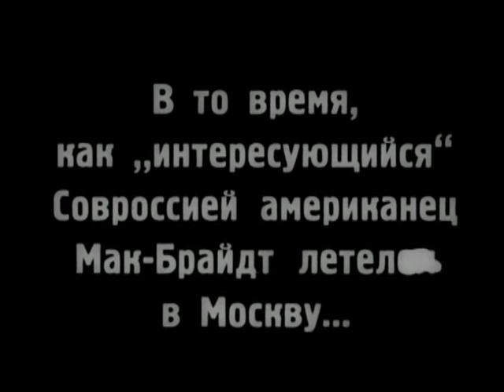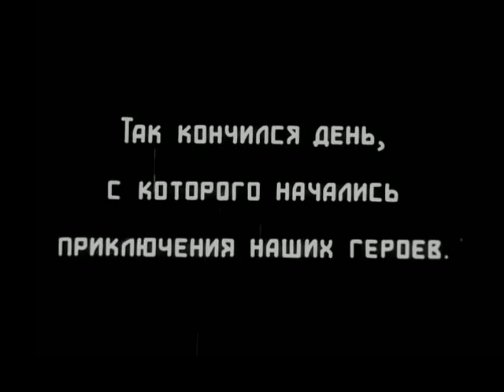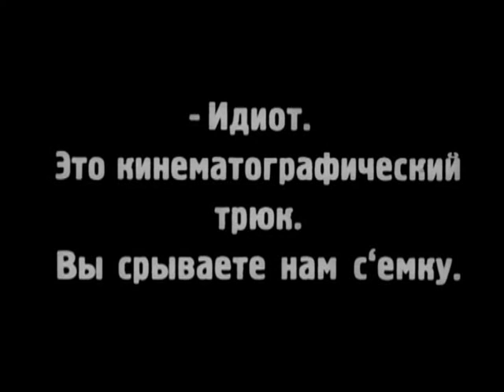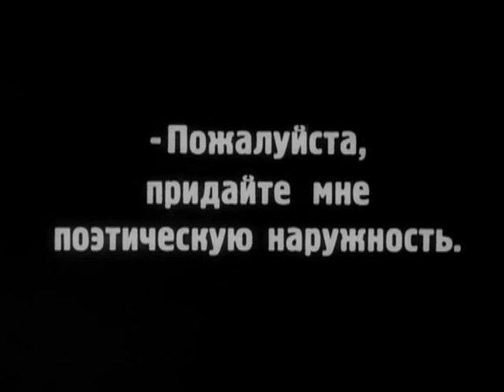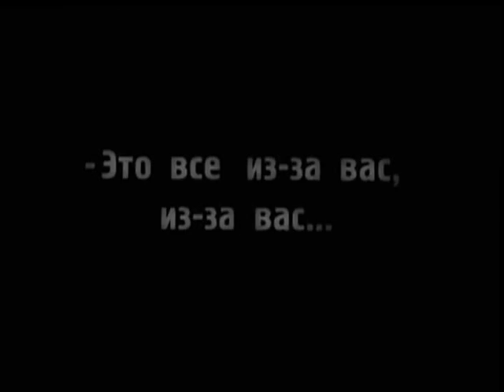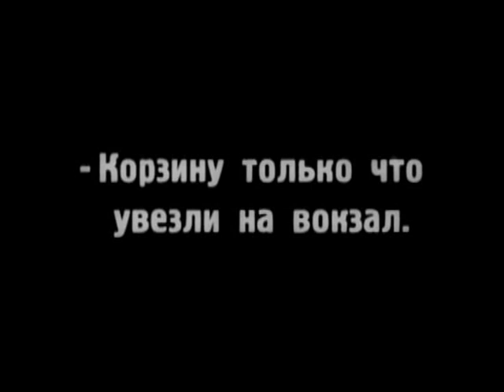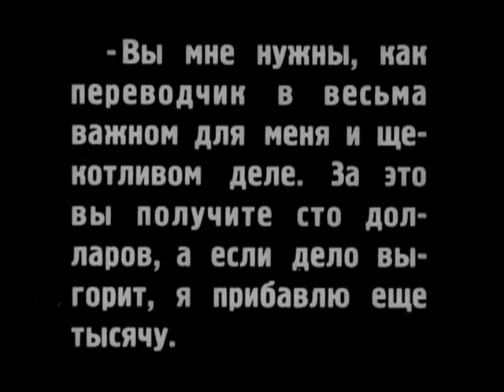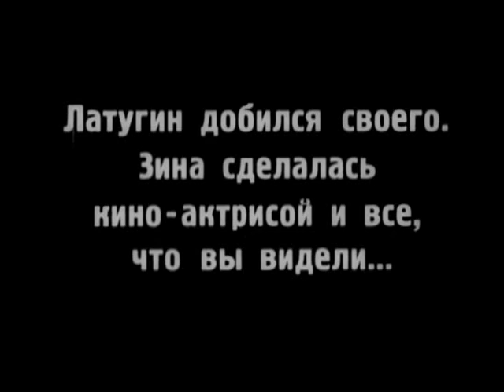Папиросница от Моссельпрома 1924 / The Cigarette Girl from Mosselprom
Папиросница от Моссельпрома / The Cigarette Girl from Mosselprom
Режиссер -  Юрий Желябужский
Автор сценария -  Фёдор Оцеп, Алексей Файко
Оператор -  Юрий Желябужский
Художник-постановщик -  Владимир Баллюзек, Сергей Козловский
В  главных ролях -  Юлия Солнцева (Пересветова), Игорь Ильинский, Николай Церетелли, Анна Дмоховская, Леонид Баратов, Марк Цибульский
Производство -  Межрабпом-Русь

Папиросница от Моссельпрома (1924) - немой фильм с подзаголовком «советская бытовая комедия», осмеивающий нэпманский быт и нравы Москвы 1920-х годов. Мелкий чиновник влюблен в очаровательную продавщицу папирос, но она мечтает о красивой и богатой жизни…

В скромную лоточницу Моссельпрома Зину Весенину (красавица Юлия Солнцева), торгующую папиросами в самом центре Москвы, влюблены помощник бухгалтера Митюшин (блистательный Игорь Ильинский) и кинооператор Латугин. Первый, будучи не курящим, каждое утро покупает пачку папирос, для того, чтобы иметь хоть какой-то повод для общения. Второй, пользуясь служебным положением, оказывает протекцию своей возлюбленной, которая вскоре становится актрисой.
На пути у высоких чувств оказывается приехавший из Америки коммерсант Оливер Мак-Брайт, предлагающий девушке сначала роль содержанки, а по прошествии некоторого времени готовый сделать официальное предложение и взять её с собой в Соединённые Штаты...

Рецензия:
…Игорь Ильинский, известный ролями Серафима Ивановича Огурцова, и. о. директора Дома культуры в фильме «Карнавальная Ночь» и Кутузова в «Гусарской балладе», появляется в фильме в роли маленького человека, мелкого клерка, который каждый день идет покупать папиросы, хотя и не курит, чтобы полюбоваться волшебной Зинкой. Даже его имя — Никодим Мишутин вызывает у нас улыбку. Его поступки, его поведение — все это характеризует его как «простого винтика большой системы под названием Советский Союз». Такой кинообраз более характерный для сталинских времен и в этом можно увидеть пророчество Юрия Желябужского.
В общем, фильм, как комедия, вызывает только позитивные эмоции. Сатирическое изображение Нэпа и советских обывателей 1920-х делает этот фильм, если и не шедевром, то важной и значимой памяткой советского кинематографа.
«Колесо жизни продолжало вертеться» и на смену Нэпа приходит Коллективизация и Индустриализация. Изменяется и советский кинематограф…

The Cigarette Girl from Mosselprom (1924)
Director - Yuriy Zhelyabuzhskiy
Writer - Fyodor Otsep, Aleksey Fajko
Cinematography - Yuriy Zhelyabuzhskiy
Art Director - Vladimir Ballyuzek, Sergey Kozlovskiy
Cast - Yuliya Solntseva, Igor Ilyinsky, Nikolay Tsereteli, Anna Dmokhovskaya, Leonid Baratov, Mark Tsybulskiy
Production Co - Mezhrabpom-Rus

The Cigarette Girl from Mosselprom (1924) - Soviet silent comedy.
As she works in her tedious office job, Maria Ivanovna dreams about being married, and she has particular hopes that her co-worker Nikodim Mityushin will take an interest in her. Nikodim, though, is in love with Zina, who sells cigarettes on the sidewalk, and he frequently buys cigarettes from her even though he does not smoke. One day, a film crew uses Zina as an extra in an outdoor scene, and the cameraman, Latugin, falls in love with her. Latugin soon arranges an acting job for Zina. To complicate matters further, Zina has yet another admirer in Oliver MacBride, an American businessman who is visiting Moscow.

This is a movie, which I consider to be nearly perfect. The characters are endearing and believable, and the plot ties up nicely.
Zina is the beautiful cigarette girl, who is discovered by the cameraman, Latugin, and becomes an actress. Latugin loves Zina. Mac-Bride loves Zina. Mityushin loves Zina. The land lady loves Mityushin. Zina loves Latugin. Zina, Latugin, and Mityushin lose their jobs. What will happen?

This is essentially a comedy. There is a mixture of restrained slapstick and humorous love mix ups. Some of it has been done before (well you will have seen it before), but the movie is original enough and very well done.
There are still some weird bits to this. For example when Nikodim Mityushin smokes the cigarette the hall starts spinning. Hmmm, I do not think that was tobacco in there.
I highly recommend watching this, even if you are not into silent film.